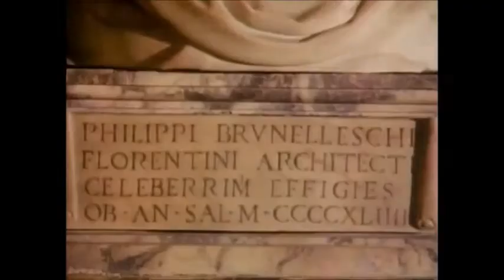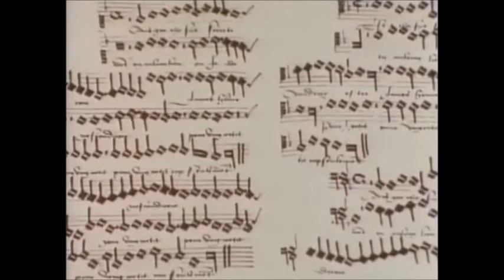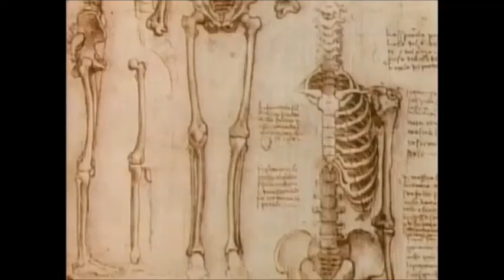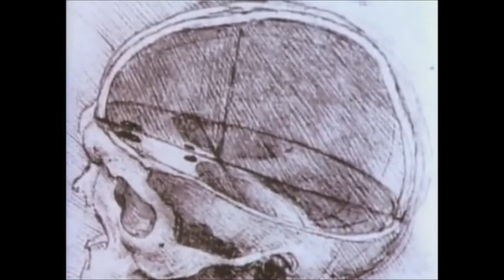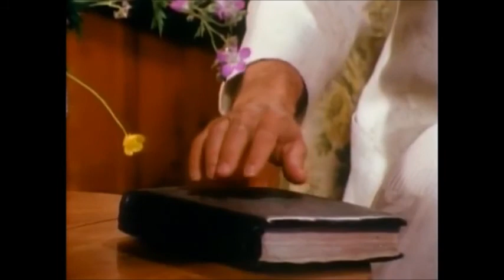How Shall We Then Live 3, “The Renaissance”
Sunday School
Francis Schaeffer, How Shall We Then Live
Lesson 3, “The Renaissance”

1. Despite the beauty of Renaissance art, we have to keep in mind that in the flow of the thought of man it opens the door to _____________ man.  humanist
2. Masaccio (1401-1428), a friend of Brunelleschi: 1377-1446, used real life faces in his work which gave a _______-________ quality to it. life-like
3. Jan van Eyck: 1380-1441 appreciated the Biblical emphasis on Christ, painting Christ as the ___________, up-right, on the altar. Lamb
4. Dante (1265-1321) and the other writers of his time, they had two views of love: (1) the idealized spiritual love directed toward a disembodied phantom and (2) the other, a “dray horse” (a large, powerful horse used to pull heavy loads) of a woman who kept her man’s house and shared his bed. This produced, not beauty, but _______________. ugliness
5. At the beginning of the Renaissance, nature and man could have had their proper place but at a certain point, the scales tipped and man put himself at the ________________. center
6. In the later Renaissance, man made himself increasingly independent, trying to make himself ______________. Autonomous
7. The dilemma between humanism and Biblical Christianity rests at the question whether we begin with man alone as autonomous or whether there is truth from another source which is not relative but _________________. absolute
8. Michelangelo’s (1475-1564) David is not the Biblical David but rather the personification of the human ideal: the greatness of _______. man
9. Leonardo da Vinci (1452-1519) and all humanism that man beginning only with himself could solve every ______________. problem
10. In light of the humanist dilemma there is only one solution: turn to the __________. Bible